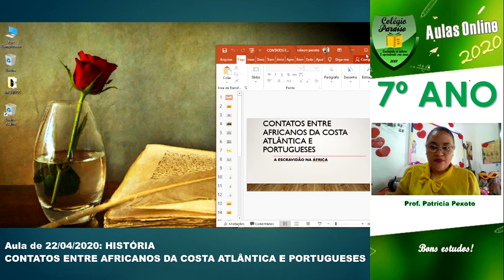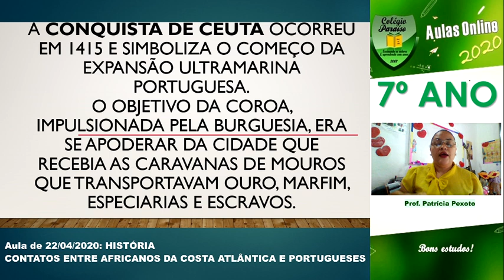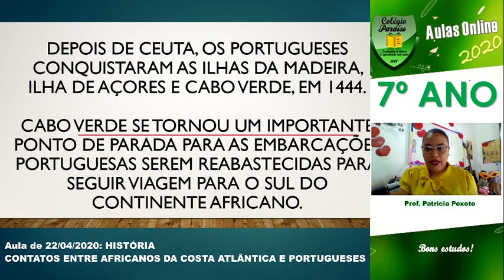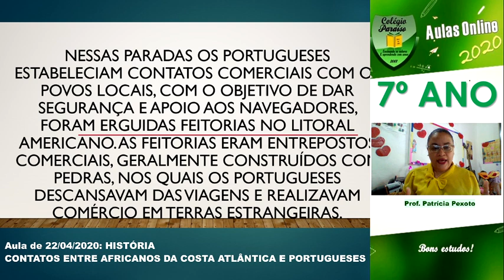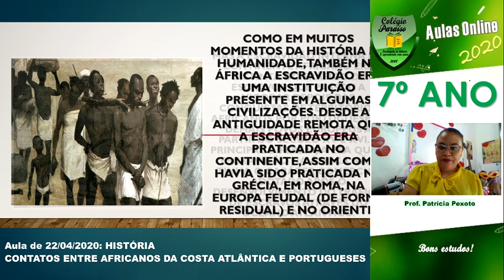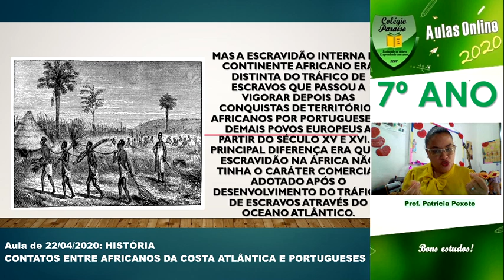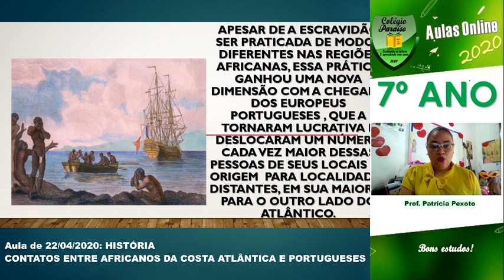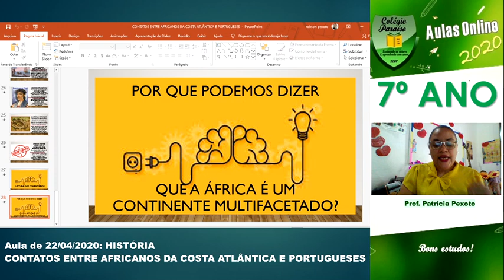AULA DE HISTÓRIA 7º ANO - CONTATO ENTRE AFRICANOS E EUROPEUS - DIA 22/04/20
CONTATOS ENTRE AFRICANOS DA COSTA ATLÂNTICA E PORTUGUESES

Em 1419, ainda no reinado de D. João I, sob o comando do Infante D.Henrique dá-se o redescobrimento da ilha de Porto Santo por João Gonçalves Zarco e mais tarde da ilha da Madeira por Tristão Vaz Teixeira.
Trata-se de um redescobrimento pois já havia conhecimento da existência das ilhas da Madeira no século XIV, segundo revela a cartografia da mesma época, principalmente em mapas italianos e catalães.
Tratava-se de ilhas desabitadas que, pelo seu clima, ofereciam possibilidades de povoamento aos Portugueses e reuniam condições para a exploração agrícola.
Em 1427, dão-se os primeiros contatos com o arquipélago dos Açores por Diogo de Silves.
Ainda nesse ano é descoberto o grupo oriental dos Açores, São Miguel e Santa Maria. Segue-se o descobrimento do grupo central -Terceira, Graciosa, São Jorge, Pico e Faial.
Em 1452 o grupo ocidental (Flores e Corvo) é descoberto por Diogo de Teive.
Os arquipélagos da Madeira e dos Açores eram despovoados e, por isso, havia necessidade de os ocupar, para evitar que povos estrangeiros os tomassem como seus.
D. Henrique mandou então organizar a sua colonização segundo o sistema de capitanias, isto é, dividiu as ilhas em vastos domínios (de tipo senhorial) e colocou na sua gestão capitães - donatários, atribuindo-lhes poderes administrativos, judiciais e militares.
Estas ilhas eram de grande importância para Portugal pois os cereais obtidos, ajudavam a ultrapassar a fome e a crise económica em Portugal e o açúcar era vendido, permitindo-nos alguns lucros. E finalmente as ilhas serviam para apoio à navegação: refúgio em caso de tempestades ou ataque e abastecimento.

PARA SABER MAIS:
IDADE MÉDIA: Reinos Africanos #5

Os Africanos - Raízes do Brasil #3

ESCRAVIDÃO AFRICANA PARA O ENEM - 01